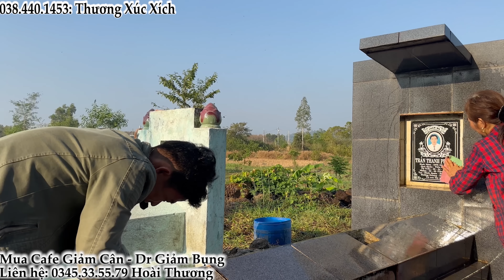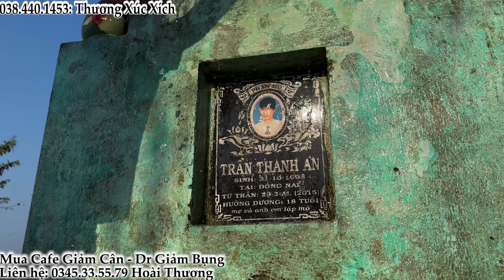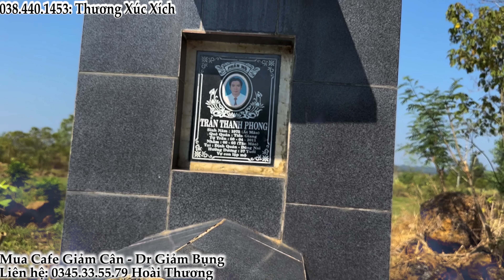Thêm Một Năm Nữa Trôi Qua - Mẹ Vẫn Khóc Khi Tới Ngày Này| Thương Xúc Xích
: Mang Niềm Vui Đến Mọi Người Là Hạnh Phúc Của Gia Đình Thương ạ hihi❤❤ :
© Bản quyền thuộc về Thương Xúc Xích
® Do not reup
: Cảm Ơn Rất Niều :